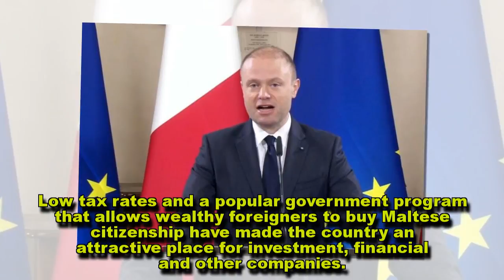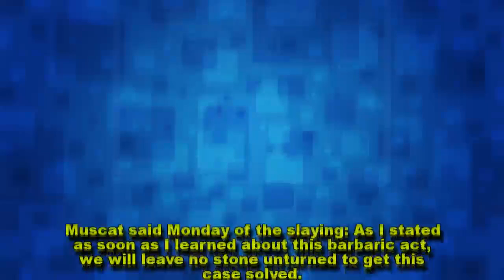Malta Announces 10 Arrests in Journalist's Bombing Murder